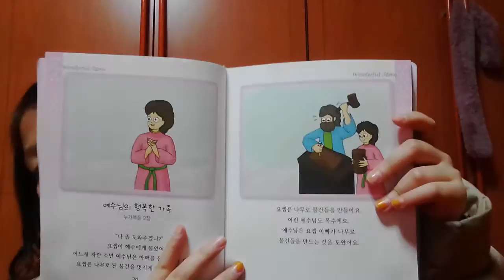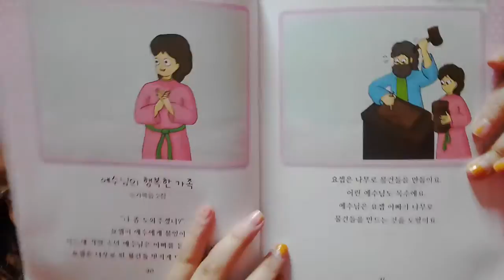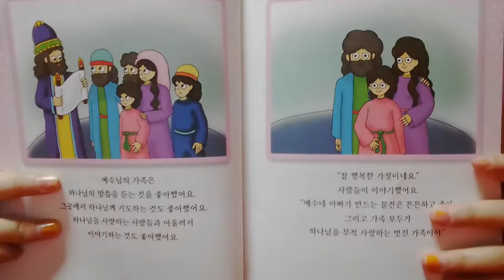‹Kids›Grace：성경이야기 예수님의 행복한 가족 (원더풀스토리)